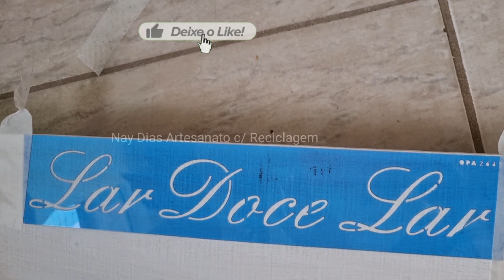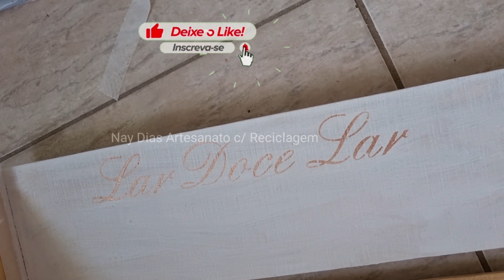Como Construir e Reciclar DIY Idéias Faça Você mesmo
4 Ideias Incríveis construir e Reformar Caixotes de madeira e Garrafas de Vidros.  Móveis mais fáceis do Mundo de Artesanatos da Reciclagem
Deixe seu comentário e Like para Ajudar na Divulgação do Vídeo 😘👍❤️

Artesanatos  em geral
Garrafas Decoradas

Ideias com caixotes de Feira para você fazer em
 casa

Como pintar Garrafas fácil e Rápido

Passo a Passo decoração Casa com caixotes de madeira

Material
Caixotes de Feira
Caixotes de madeira
Garrafas de vinho